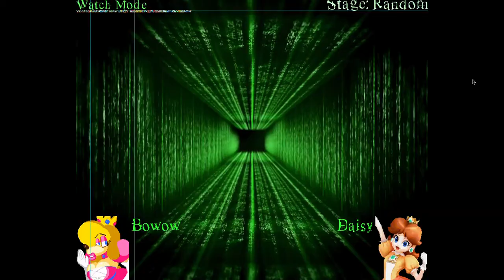Flame Mane RMB #271 - Bowow Vs Daisy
Since Peach doesn't have strong A.I.

Characters:
Bowow by MrPr1993
Daisy by Dawn de Era